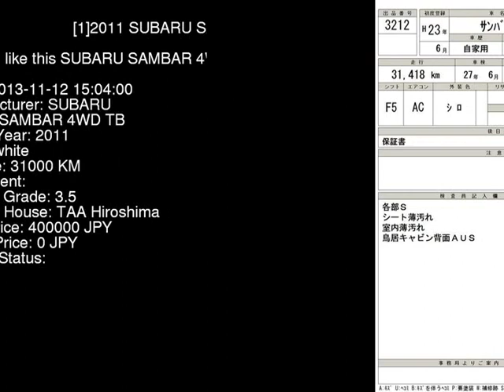2011 SUBARU SAMBAR 4WD_TB TT2 - Japanese Used Car For Sale Japan Auction Import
2011 SUBARU SAMBAR 4WD_TB TT2 - Japanese Used Car For Sale Japan Auction Import TT2,SUBARU,SAMBAR,4WD_TB,TAA Hiroshima,jdmvip,vip,jdm,cars,japan,jdmvip.com,japanesecars,usedcars Japanese Used JDM Car For Sale At Auction in Japan for Import